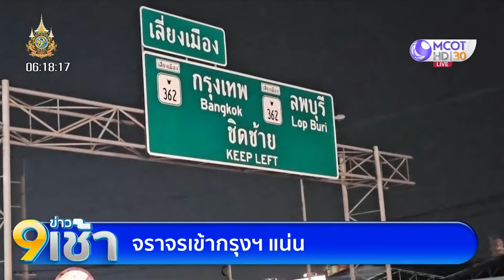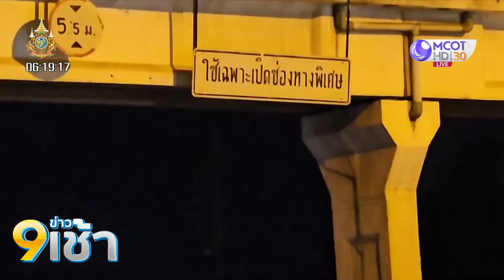การจราจรเข้ากรุงฯ กลับมาหนาแน่น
แม้จะเหลือวันหยุดสงกรานต์ อีก 1 วัน แต่การจราจรเส้นทางเข้ากรุงเทพฯ กลับมาหนาแน่นตั้งแต่เมื่อคืนแล้ว เจ้าหน้าที่ต้องเปิดช่องทางพิเศษเพิ่ม เพื่อระบายรถ